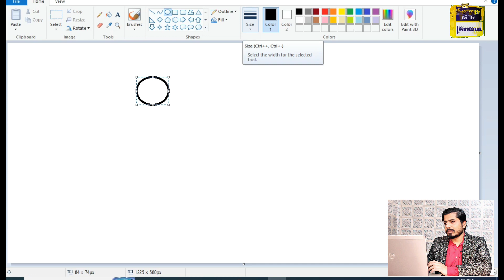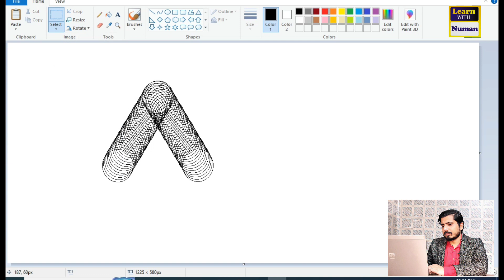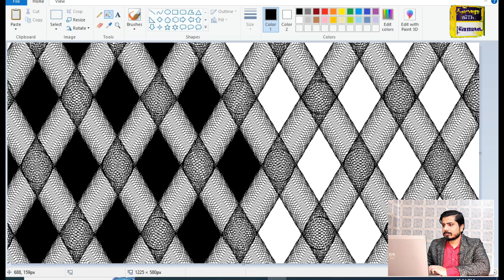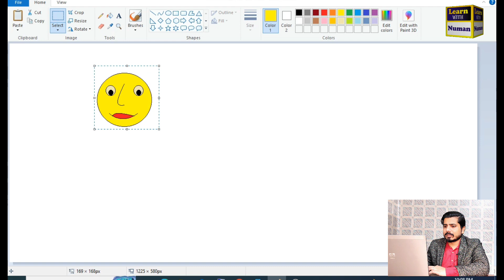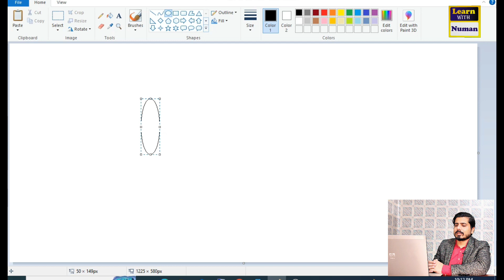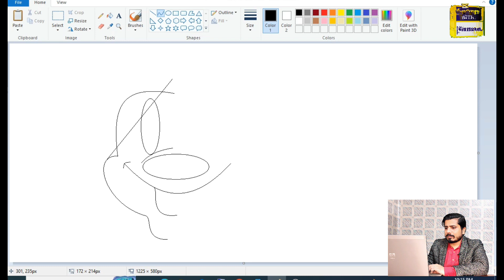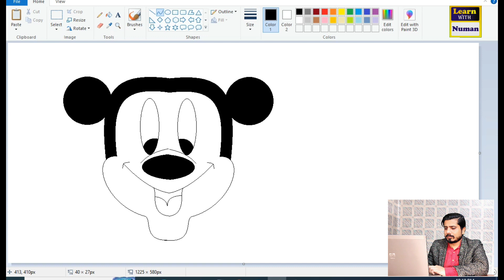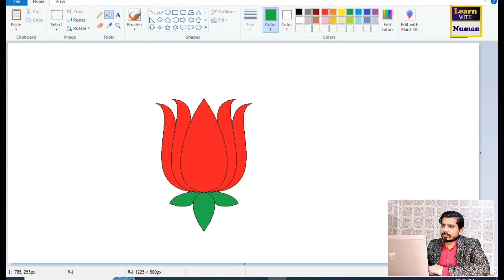Basic Computer Knowledge|5 Easy Steps MS Paint Drawing In Computer Urdu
Microsoft Paint in Urdu / Hindi. Microsoft Paint is a simple raster graphics editor that has been included with all versions of Microsoft Windows. The program opens and saves files in Windows bitmap, JPEG, GIF, PNG, and single-page TIFF formats. Microsoft Paint or 'MS Paint' is a basic graphics/painting utility. MS Paint can be used to draw, color, and edit pictures, including imported pictures from a digital camera. Learn how to use MS paint tools and functions. You can learn basic computer knowledge and practice your mouse skills using paint software. This is our complete basic commuter course video tutorial to learn Microsoft pain in Urdu / Hindi for beginners. This tutorial is a part of our free online basic computer course series. You can get complete basic computer knowledge. Learn basic computer skills, and gain information "Learn with Numan".